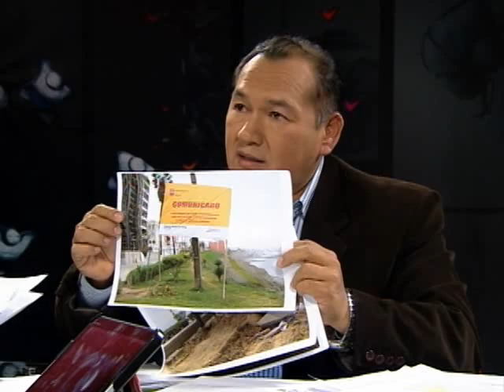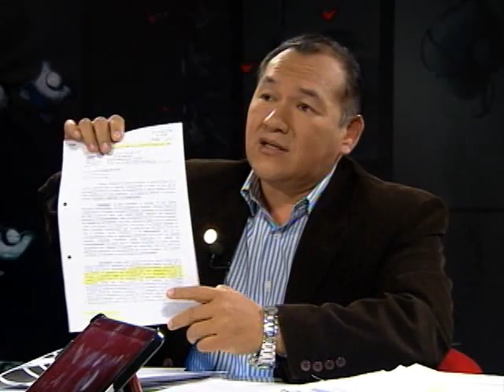Felipe Mezarina en No Culpes a la Noche 1 (07-08-12)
Entrevista al exalcalde de Barranco quién deseaba hacer su descargo tras la entrevista a la alcaldesa Jesica Vargas sobre las conseciones en los acantilados y en las playas de barranco.